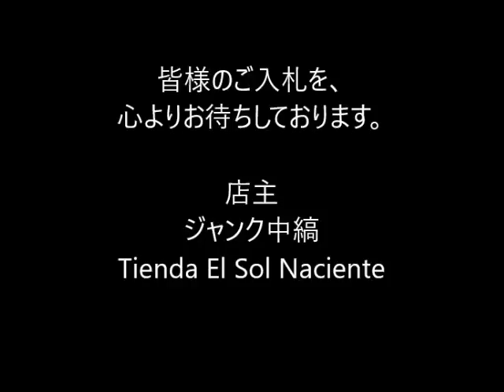ジャンク中縞の商品説明170603 24 CA301BL275